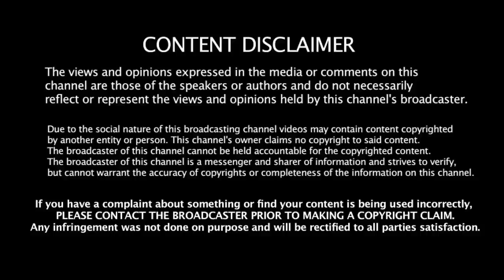19.06.2021 - இன்றைய ராசி பலன் | 9626362555 - உங்கள் சந்தேகங்களுக்கு | Indraya Rasi Palangal